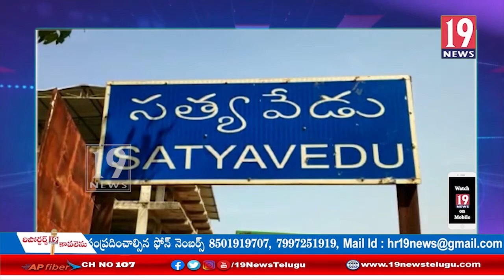గ్రామాల్లో మహిళాపోలీసులు ప్రతిమహిళా ఫోన్లో దిశాఆప్ ఉండేలా చర్యలు తీసుకోవాలి - సిఐ శివకుమార్ రెడ్డి